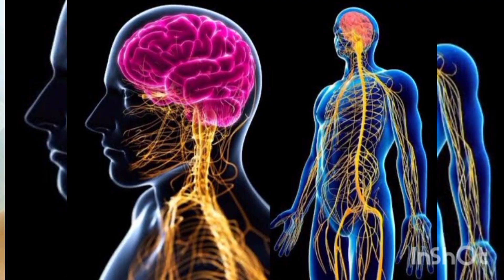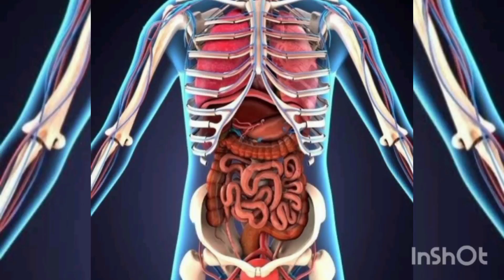सोते समय नाभि में बस 2 बूंद तेल डालें और सेहत के 12 फायदे पाएं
क्या नाभि में सरसों का तेल लगा सकते है
नाभि में सरसों का तेल कैसे लगाएं
नाभि में कौन कौन सा तेल लगाना चाहिए